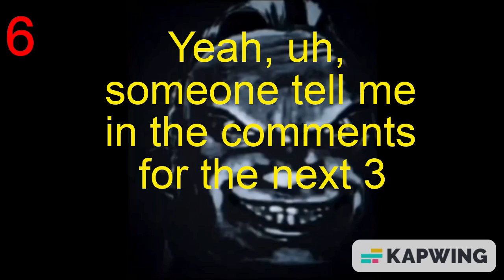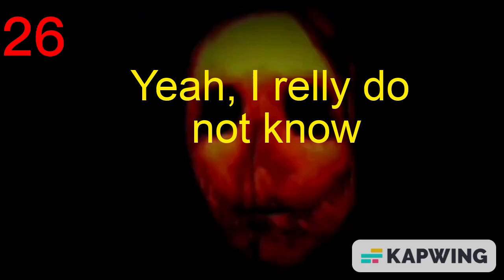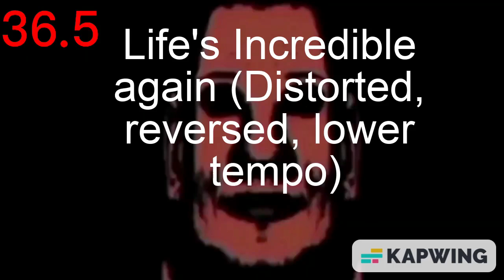Mr. Incredible Demonic 1-60 (PART 1)